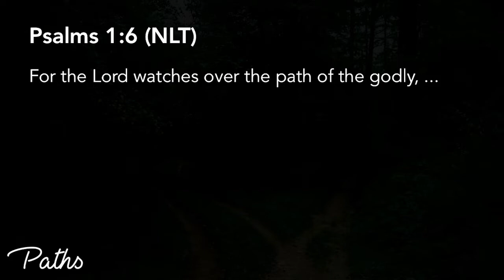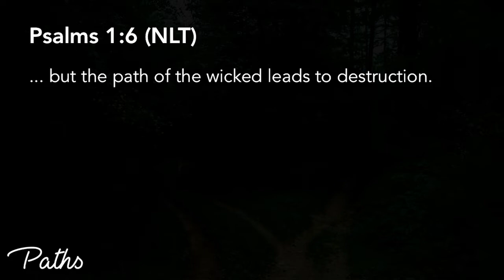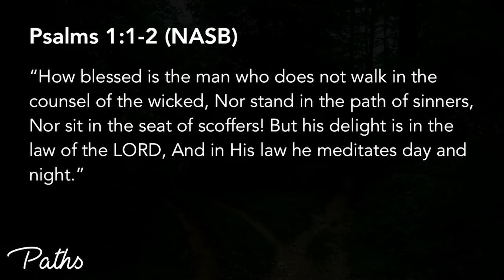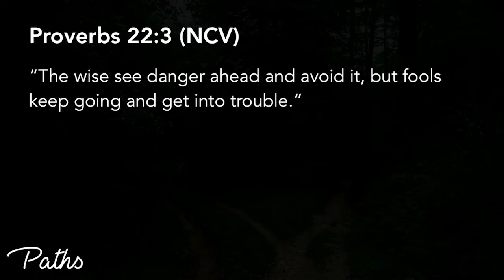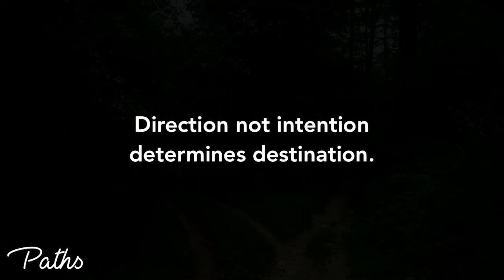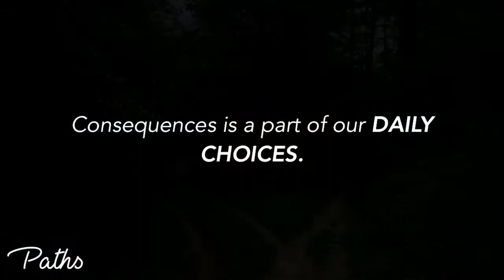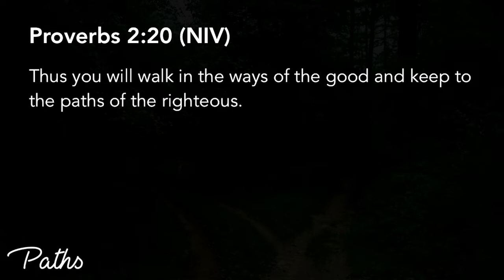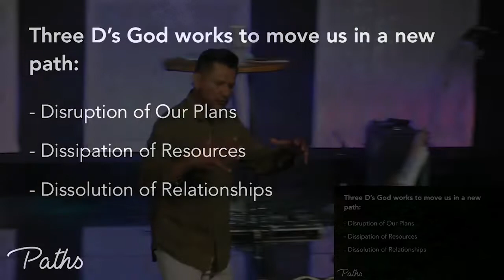Paths 07.15.18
Series: Paths

Trusting God
Pastor Mauricio Ruiz
Elevate Church
Encouragement
Elevate Church Newhall
Hope
Wisdom
Restoration
God
Jesus
Church
Church Service
Mothers
Woman of God
Spirituality
How to Stay Positive
Kingdom
Christian
church sermon
Joyce Meyers
Pastor Steven Furtick
Virtuous woman
Holy Spirit
Spiritual Journey
how to be happy
suicidal
overcoming obstacles
overcoming suicidal thoughts
teen suicide
teen christians
spiritual journey
spiritual walk
the rapture
understanding the bible
Bible
Wisdom
Christian
Hope
Purpose
How to find your purpose
Invasion
Invading The promises of God
Exodus
Unity,
Victory
Support your neighbor
Revival
Bethel Music
Elevation Worship
Strength
overcoming obstacles